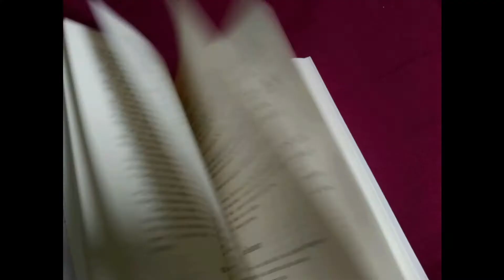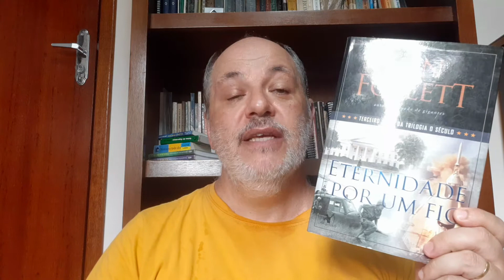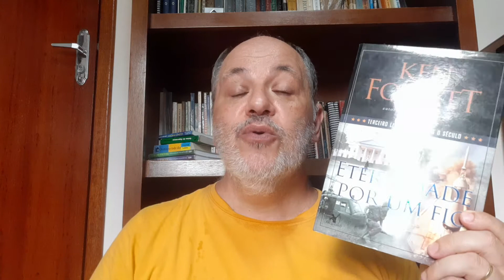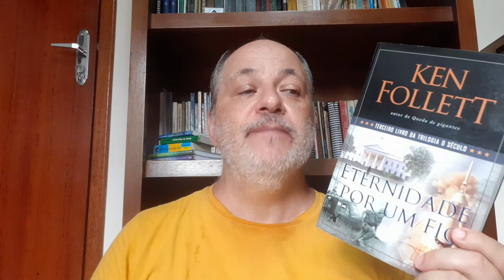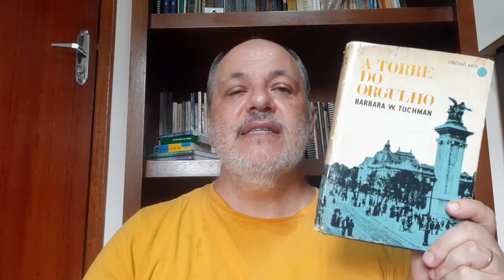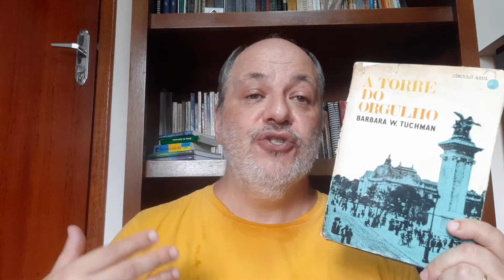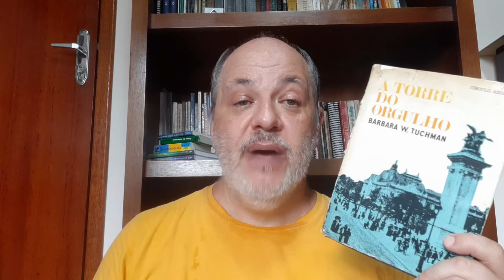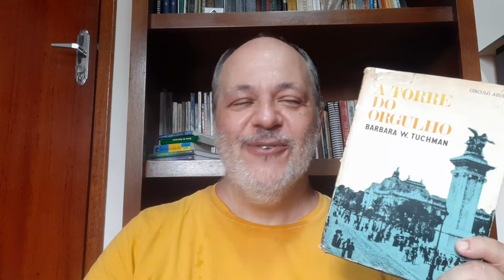LEITURAS DE DEZEMBRO - 2021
LEITURAS DE DEZEMBRO DE 2021 - Todos os livros que li no mês de dezembro.

- CONTOS DE FADAS EM SUAS VERSÕES ORIGINAIS
- ETERNIDADE POR UM FIO
- A BESTA HUMANA
- TERRA SONÂMBULA

Minha lista de desejos na Amazon